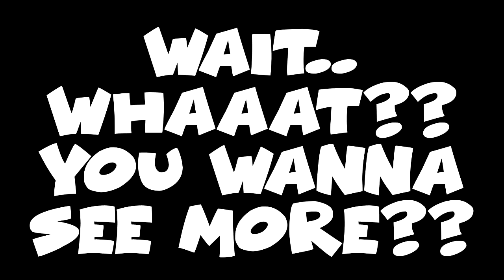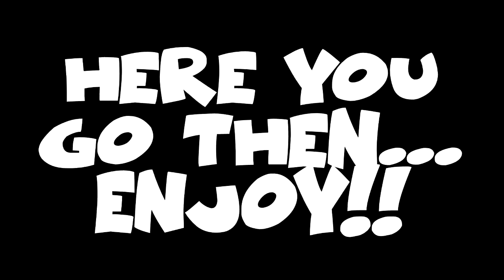PvZ KILLS WEEKLY #4 *GARDEN WARFARE 2*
just a short vid of some kills, both with and without my peeps, its NOT all drone kills, trust me

•XB tag - ebeneeza good

check out this fab FB group too for ALL your PVZ fixes and meet fellow PVZEDIANS .